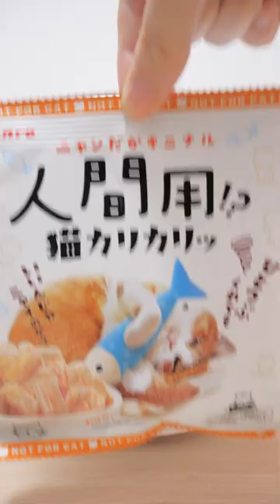With cat food? ! I made cotton candy わたあめ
人間用の猫のカリカリで、世界一不味い綿菓子(綿あめ)作ってみた！

アジーンTVのメンバーシップはこちら

素材提供
PIXTA​